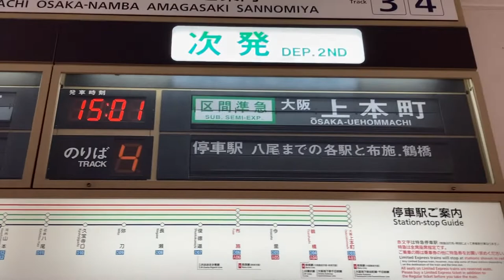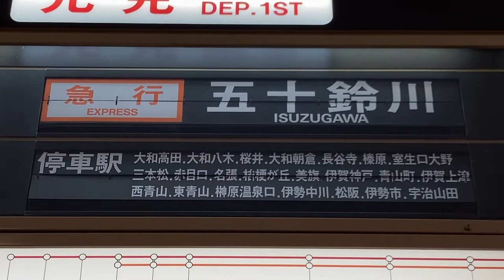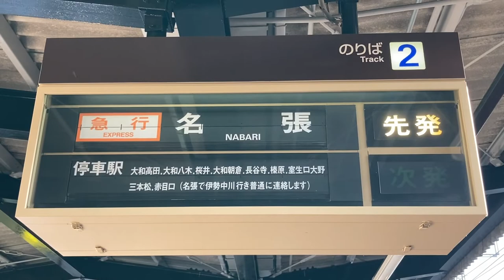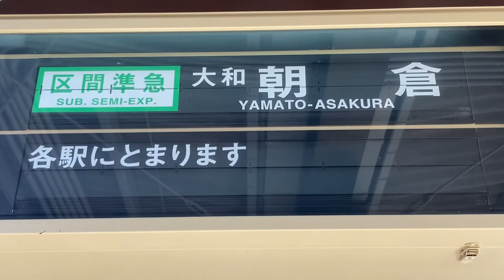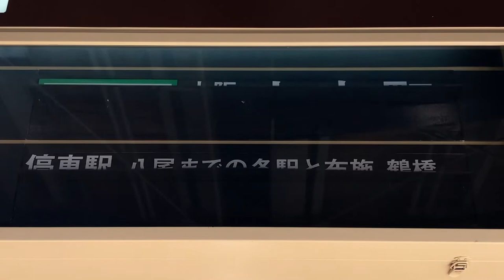近鉄 五位堂駅 改札口・ホーム 発車標(反転フラップ式案内表示機・パタパタ)